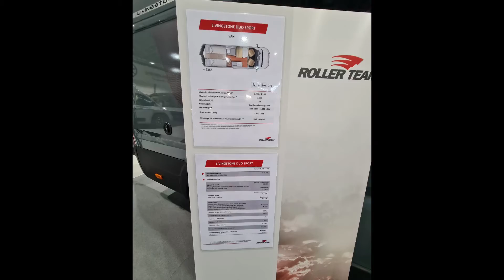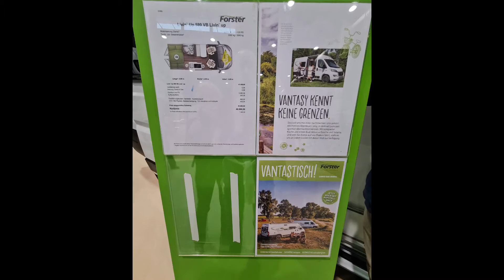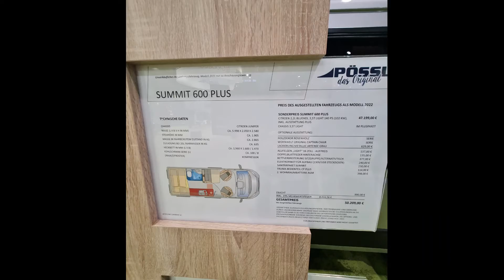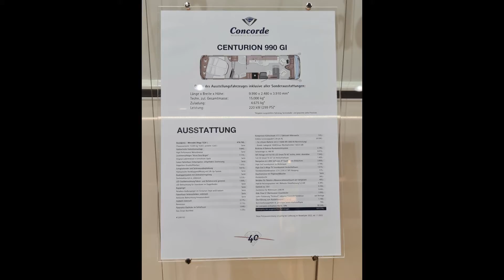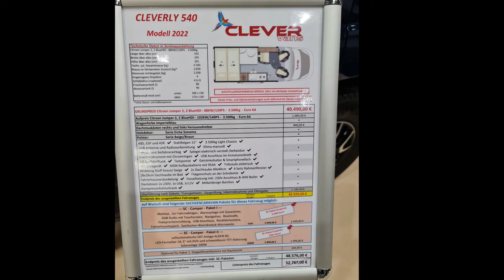131.ausfahrt tc leipzig